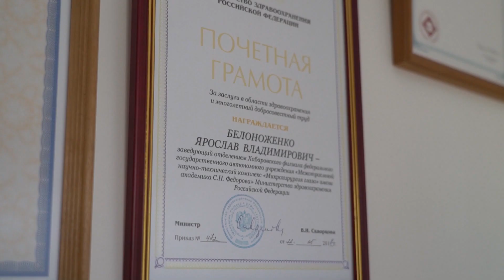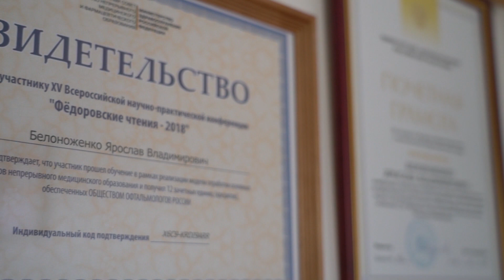Хабаровск, танцуй!: мальчики в танцевальном спорте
У мальчиков, которые танцуют, каждое занятие начинается с общей физической подготовки. Это упражнения на прокачку всех групп мышц. Дисциплина в спорте, как и в любом другом, спартанская. Несмотря на серьёзную физическую нагрузку, отдать в танцы мальчика решаются не все родители. Особенно часто этому противятся папы. Но посмотрев, как именно тренируется ребёнок, многие меняют своё мнение. Подробности в программе «Хабаровск, танцуй!». В материале возможно упоминание платформ корпорации Meta (запрещена на территории Российской Федерации)